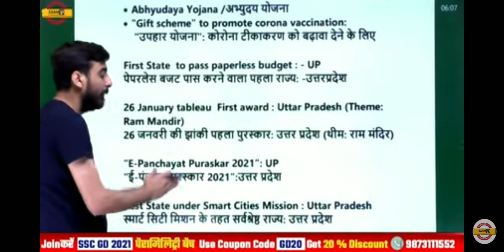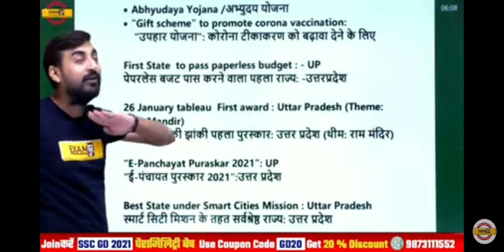28 July 2021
up 2021